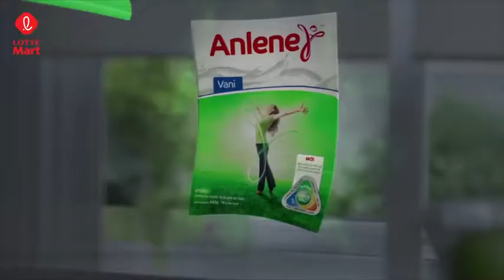Cùng LOTTE Mart và Anlene sống năng động mỗi ngày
Hạnh phúc là được tự do làm những điều mình muốn để cuộc sống thêm ý nghĩa mỗi ngày

Hãy giúp người thân của bạn luôn khỏe mạnh và linh hoạt với hệ cơ xương chắc khỏe cùng Anlene cải tiến mới, giàu Canxi, Đạm, Collagen

Giá chỉ từ 9.500đ/ly. Sản phẩm đang được Khuyến Mãi tại hệ thống LOTTE Mart. Mua ngay nhé!